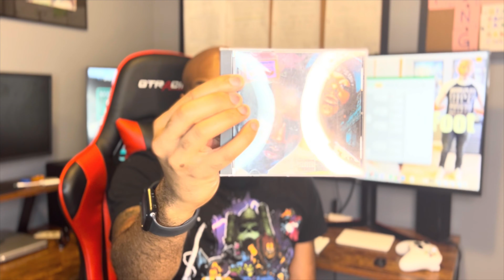64 Greatest Rap Albums - Down To The Final Four WHAT'S MY FAVORITE?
This is the conclusion to my 64 Greatest Rap Albums Ever TO ME.